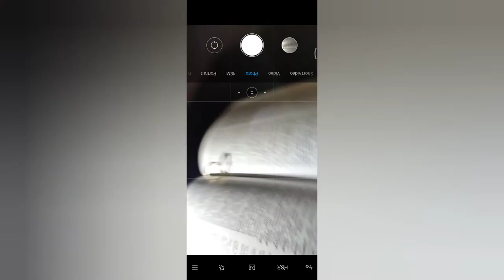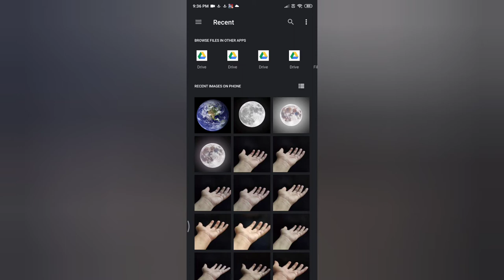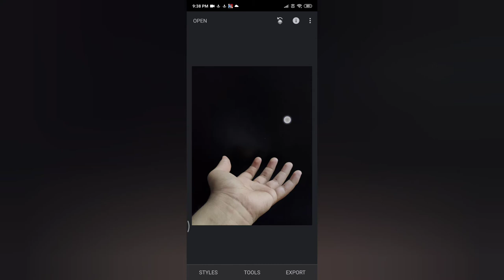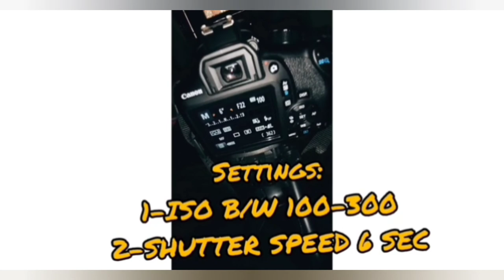HOME Photography Ideas To Make Your Instagram Photos Viral | Creative Photography Tips and Trick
To Make Your Instagram Photos Viral |

when you post the picture on Instagram

Musician: Jef